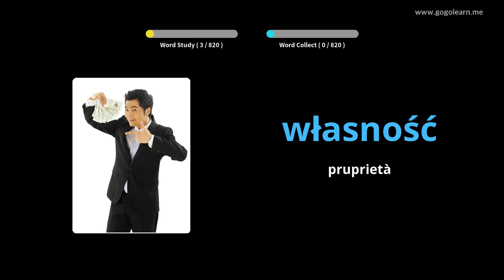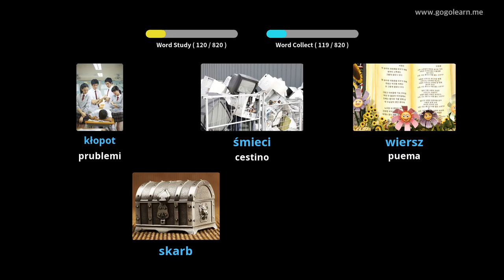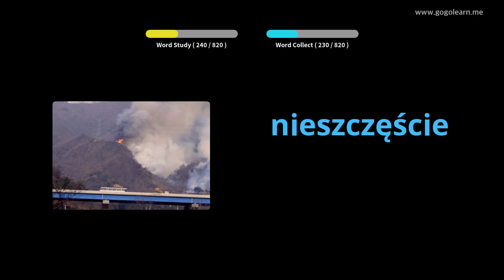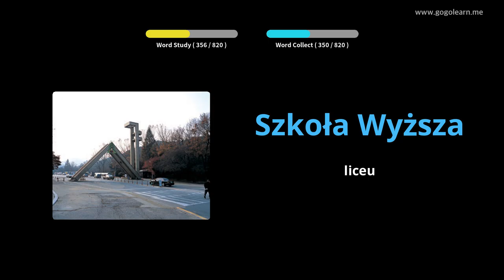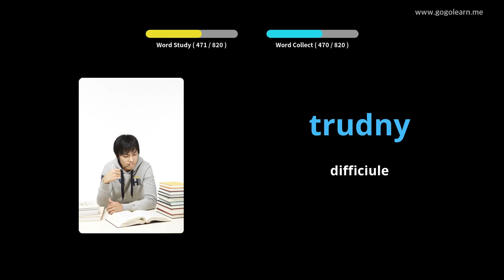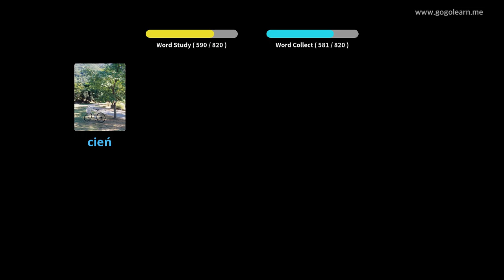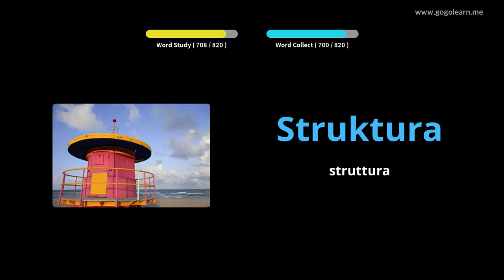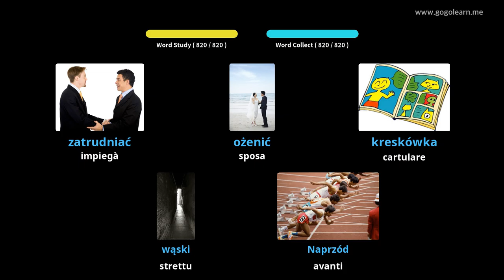Vucabulariu Polaccu chì ascolta mentre dorme | Golearn